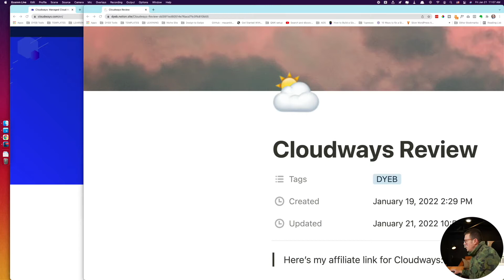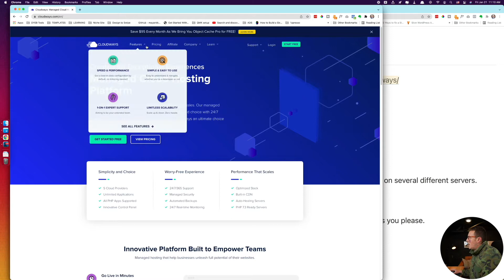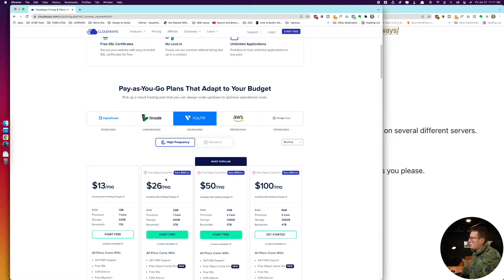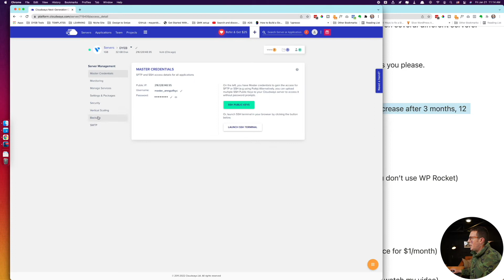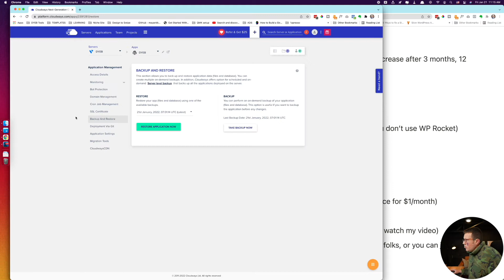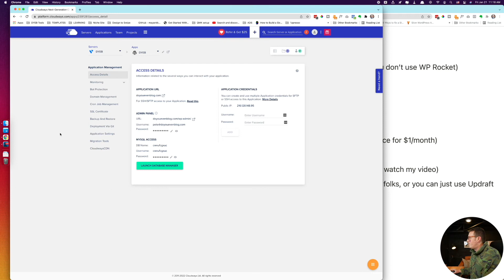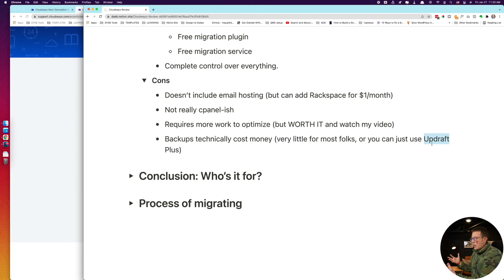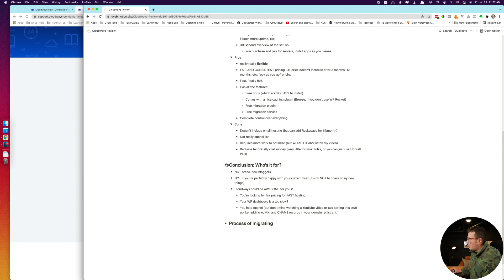Cloudways Hosting REVIEW // Are they any good? Pros and Cons...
I recently moved 2 separate websites over to Cloudways hosting (after 10+ hosts over the years). Here's my thorough review for WordPress users!

🎥 NEXT UP: How to set up your site (or migrate) on Cloudways hosting!

NEW: Grab my free Funnel Roadmap (this'll get you a clear picture YOUR next steps in building your own funnel)

JUMP LINKS
0:00 Intro
0:51 My old hosting performance vs Cloudways hosting
3:16 What IS Cloudways and how does it work?
5:53 PROS and CONS
14:09 Who is Cloudways a FIT for?
16:12 How to migrate to Cloudways

4 - Let’s connect!